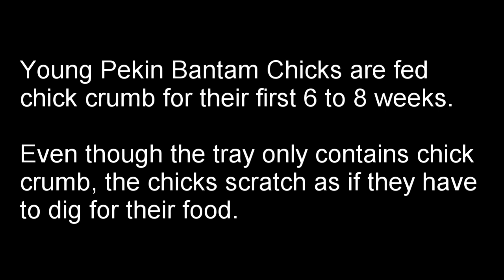Pekin Bantam Chicks scratching for food - keeping chickens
It is entertaining to watch Pekin Bantam Chicks scratch, eat, scratch some more, then eat again, and repeat until they are full.

Young Pekin Bantams, like all you chickens, are fed on crumb for the first 6 to 8 weeks of their lives, before moving to growers’ pellets. Even though the food tray is filled with crumb and only crumb they will climb in and scratch repeatedly before eating. The instinct to scratch is so strong from thousands of year of evolution, that it persists even though they are now domesticated and it is not needed.

The Farm at 64 raises money for the charity Porridge and Rice, an education charity supporting education in the slums of Nairobi, home to some of the poorest people in the world. They charity website is

The Farm at 64 is not a business, just the name that my children have given to the many pets that I keep. The Farm at 64 website is